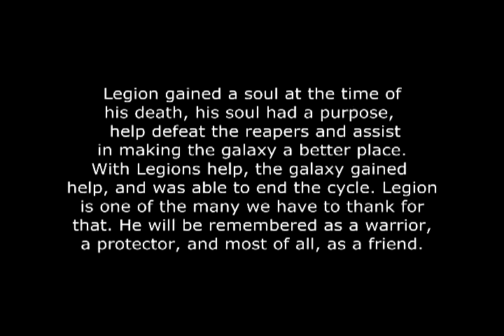Mass Effect Legion Memorial.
To our beloved Geth Legion who we will all miss greatly. You were a great asset to the crew of the Normandy SR-2. You will always be remembered my friend. R.I.P Legion